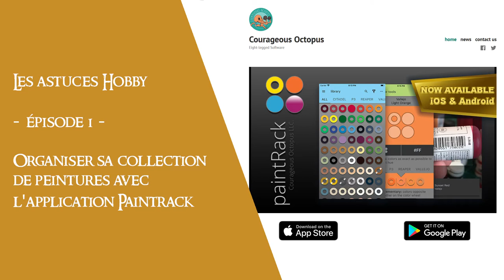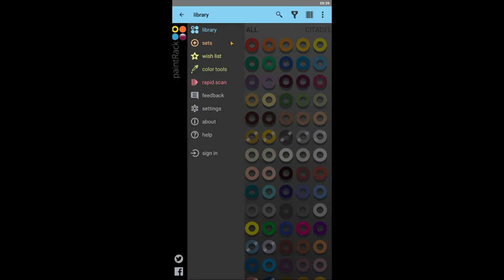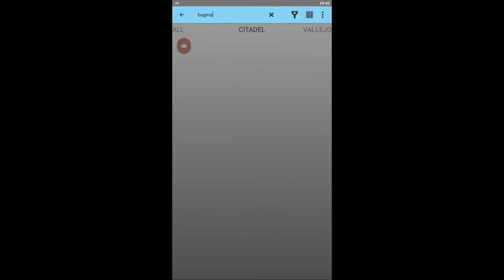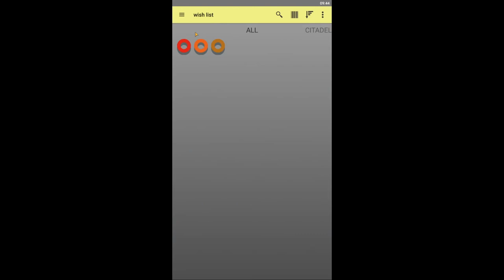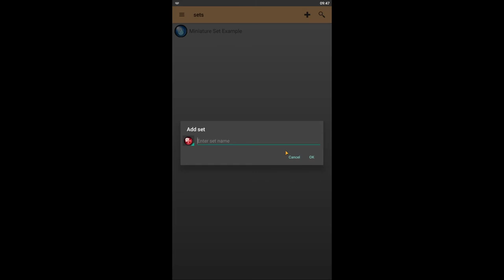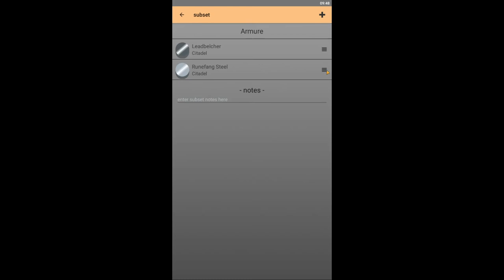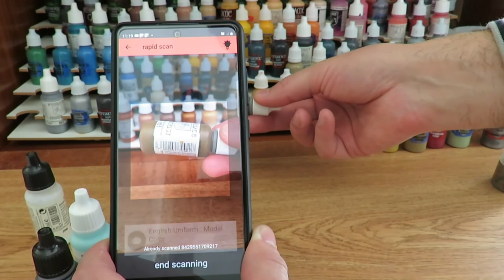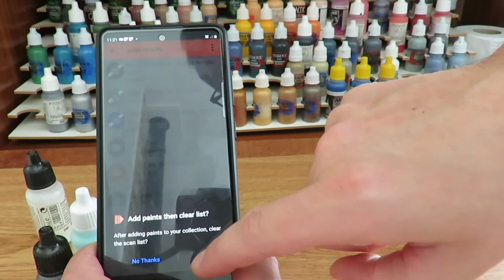Les astuces Hobby - épisode 1 - Organiser sa collection de peinture avec Paint Rack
Aujourd'hui je vous présente l'application gratuite Paintrack que j'utilise avec grand plaisir.
Cette appli vous permettra de gérer votre collection de peinture, conserver vos recettes de peinture et trouver les équivalences de peintures à travers énormément de marques.